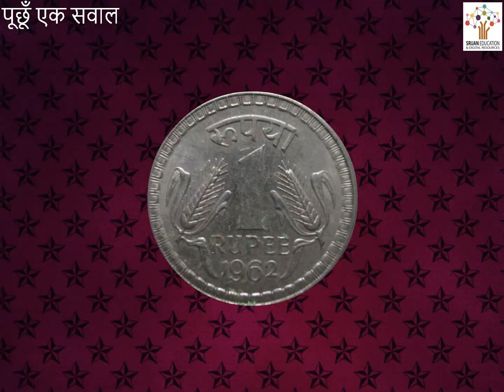Punchhu Ek Sawal - Hindi Poem I Hindi Kavita